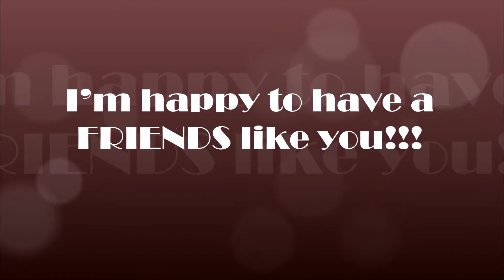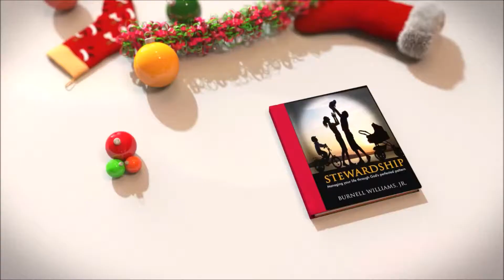SONIC FAMILY VIDEO...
I made a video for you guys...i hope you like it and have a brilliant, great,  Merry Christmas and Happy Happy New Year to all...welcome 2015.. We wish you best of luck with our sales in 2015